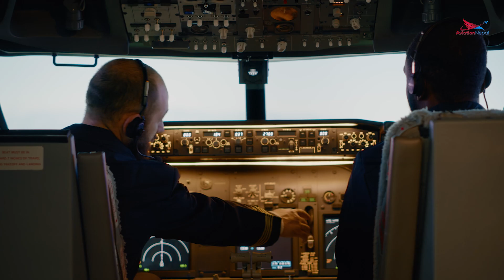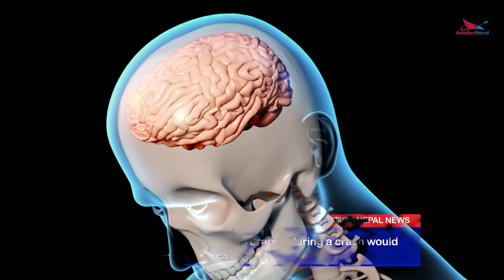| April 27 | "Boeing 727 Experimental Crash "|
Aviation Nepal News is Nepal’s first aviation news media. We cover a range of topics ranging from Nepalese aviation to world aviation, with focus also on (air)defense and space.

We are always seeking for young professionals who are looking to join our team as writers, photographer, and video-editors.
We can arrange for a meeting, take a look at your skill set, (possibly) groom you, and then welcome you as a part of our team. We have excellent mentors who are willing to share their knowledge (of content/ news curating/ creating) with a fellow enthusiast.